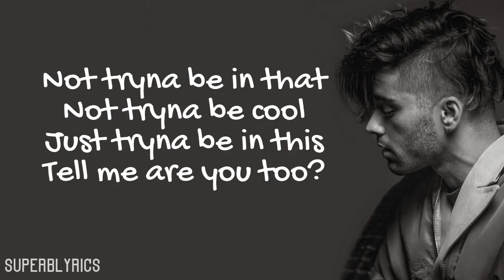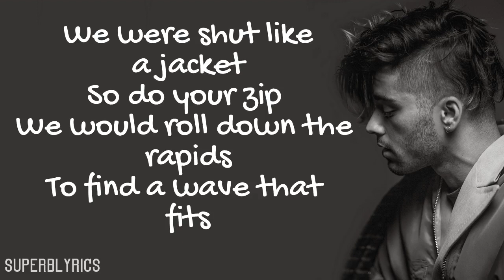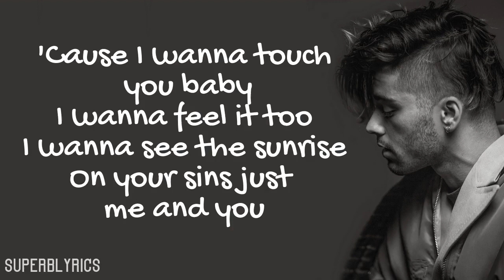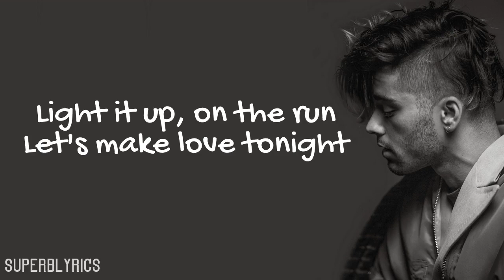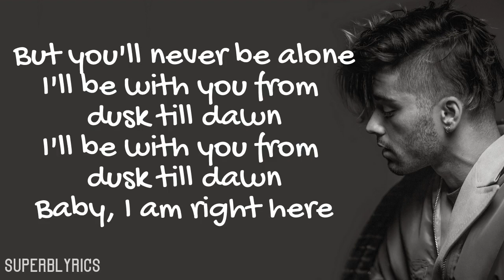DUSK TILL DAWN LYRICS ( OFFICIAL )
Dusk Till Dawn Official Lyrics By Zayn...